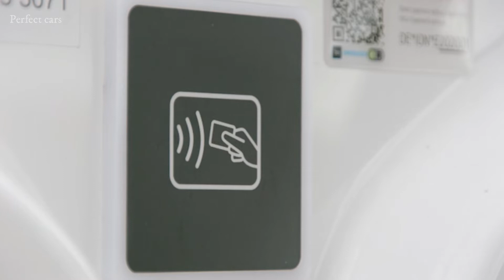2020 Porsche Taycan Turbo Charging And Driving Test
The Taycan is the first production vehicle with a system voltage of 800 volts instead of the usual 400 volts for electric cars. This is a particular advantage for Taycan drivers on the road: in just over five minutes, the battery can be recharged using direct current (DC) from the high-power charging network for a range of up to 100 kilometres (according to WLTP). The charging time for five to 80 percent SoC (state of charge) is 22.5 minutes for charging under ideal conditions, and the maximum charging power (peak) is 270 kW. The overall capacity of the Performance Battery Plus is 93.4 kWh. Taycan drivers can comfortably charge their cars with up to eleven kW of alternating current (AC) at home.